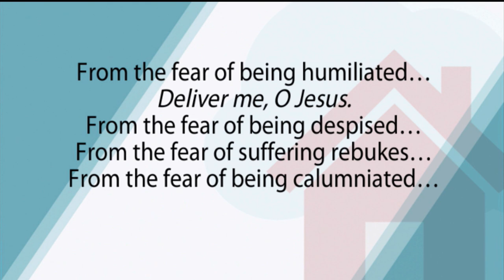At Home with Jim and Joy - 2021-10-06 - Joel Stepanek Pt. 1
Joel Stepanek reveals how true humility is instrumental in shaping a faithful Christian’s heart. Hosted by Jim and Joy Pinto, part 1 of 2.